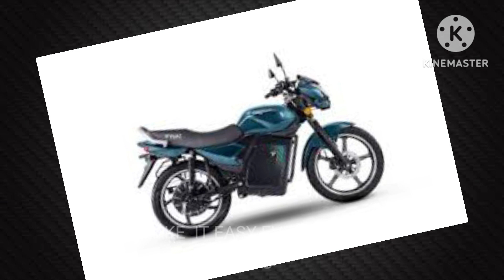PURE EV🤩 - Eco Dryft😍Electric Bike| Commuter Electric bike.. March Delivery✌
In this video I explained about pure EV eco drift electric bike launch
I explained full detail in this video